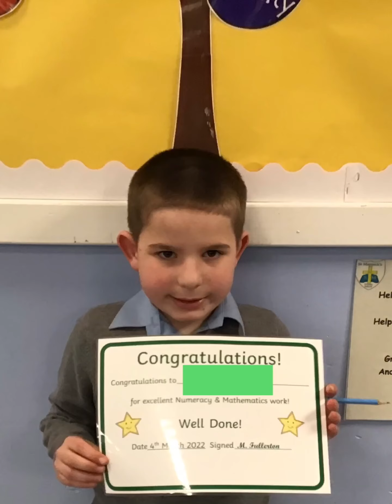St Marnock’s Celebration Assembly